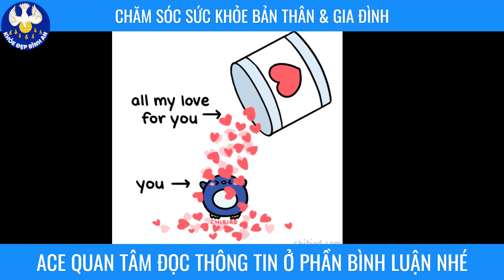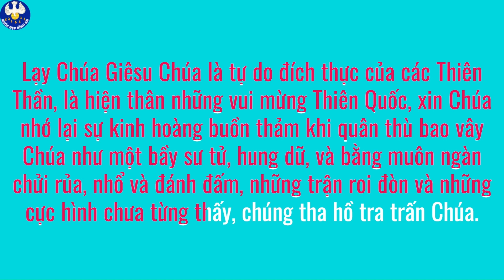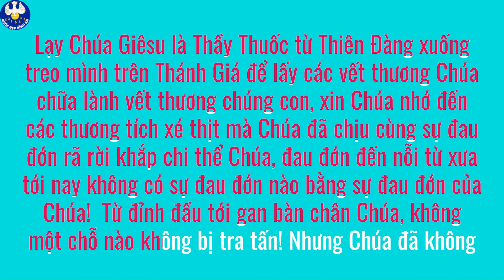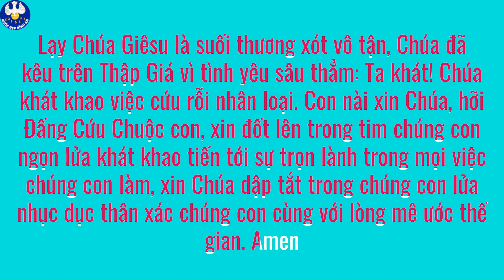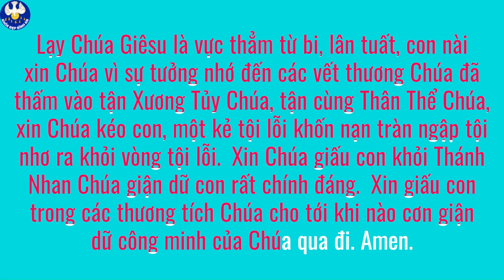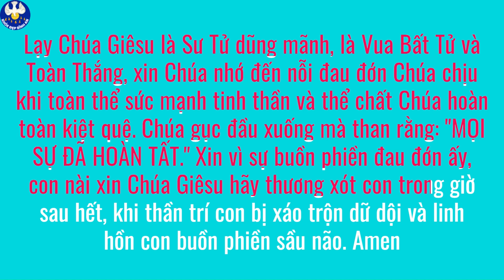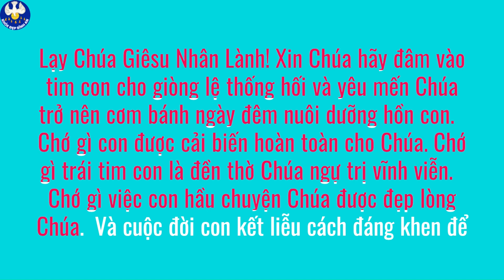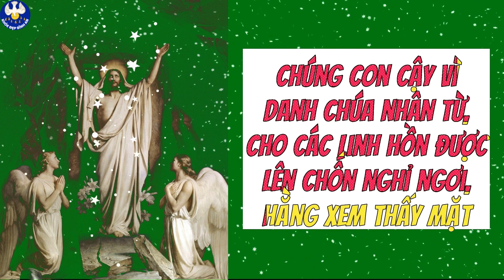Chúa ra mặt Chống người làm Ác Tẩy trừ Di tích chúng nơi trần ai Kính 5480 Roi đòn Khỏe Đẹp Bình An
Chúa ra mặt Chống người làm Ác Tẩy trừ Di tích chúng nơi trần ai Kính 5480 Roi đòn Chúa chịu =15 Kinh nguyện Chúa mặc khải cho Thánh Bridget Khỏe Đẹp Bình An #198